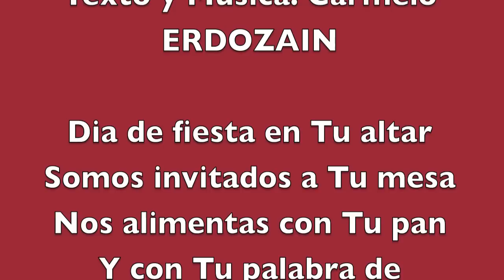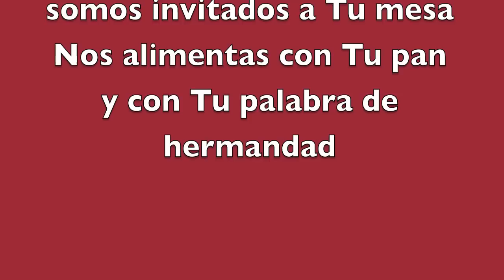Dia de Fiesta en Tu Altar